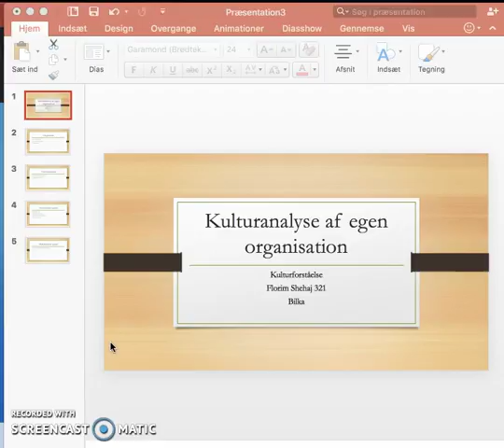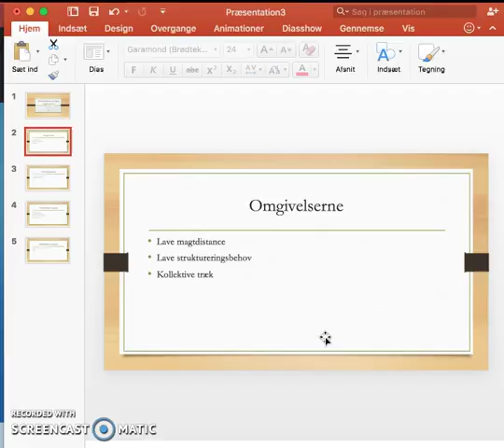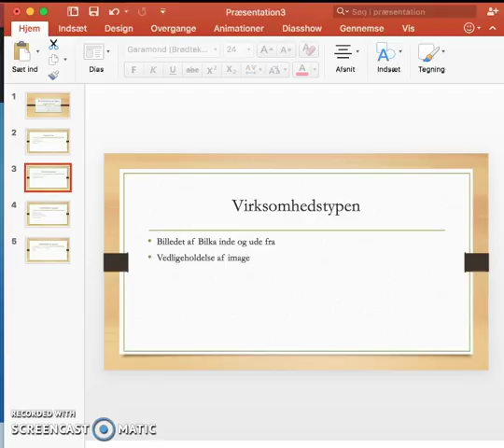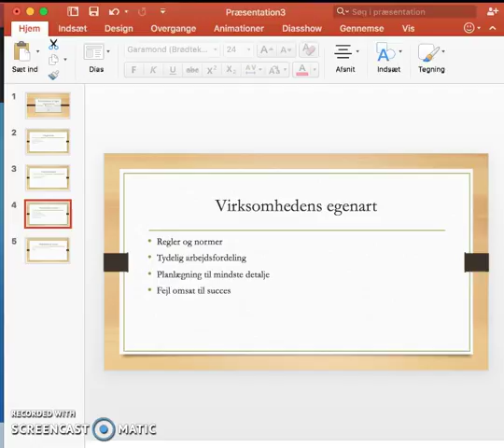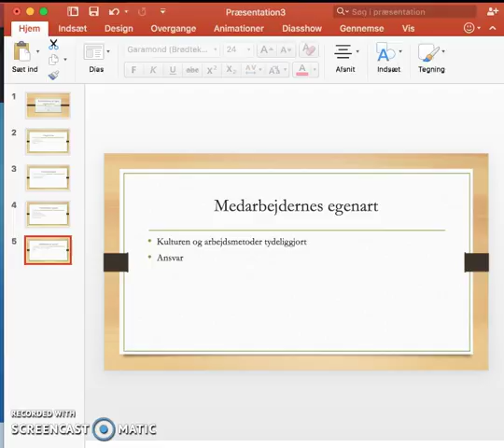Kulturanalyse af organasation Bilka